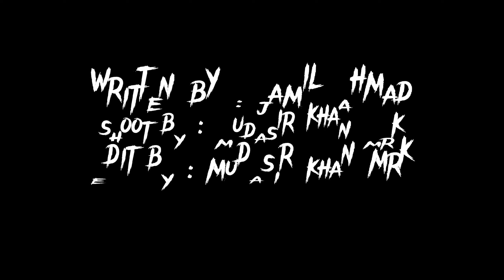Mr Free|Nasapi ostaz |Nasapi ustaz pashto funny |chakesar vines new Nasapi ustaz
mr free
nasapi ostaz
pashto funny new video
new funny chakesar vines video

        Chakesar vines new video

Chakesar
Vines
Funny
 Vines
Funny video
Memes
 Funny
 Memes
 Funny
2021
2022
New
Vines
Crazy
Funny

          C H A K E S A R     V I N  E S

        chakesarvines
      Funny video
      Funny memes
     Crazy video
     Funny crazy video
    Chakear vines funny video
    Vines funny video
      Stupid friend
       Types of office
     Types of gankapan

      7:  behind da scenes funny video

    9: dawat e tabligh video

      18: chargano ghal and musfti saib funny video

     19: bihend da scenes chakesar vines

     20:  chakesar vines new video dozmar khan funny video

    22:   Chakesar vines respect your father emotional video

    24 : chakesar vines new funny video

    25: chakesar vines shumparaq khan funny video

     26: chakesar vines new funny video

     27: EID ul ahdha chakesar vines funny video

28: chakesar vines FIRST video cricket funny video

     Chakesar vines

    BASIT KHAN

     jAMIL AHMAD

     ISRAR KHAN

     SOHAIL KHAN PK

     MUDASIR KHAN MRK